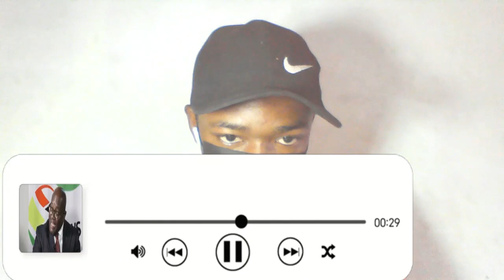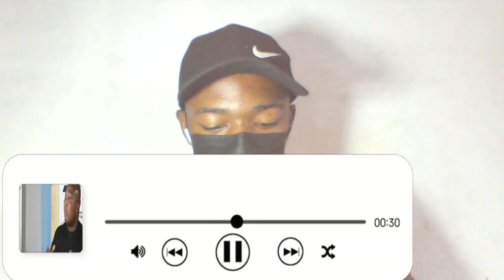ßrëaking😲Dë@dly Fɪǧht Nearly Strikës Parliament As NPP MP Lộộsës Control On Ablakwa After 2024 Budge